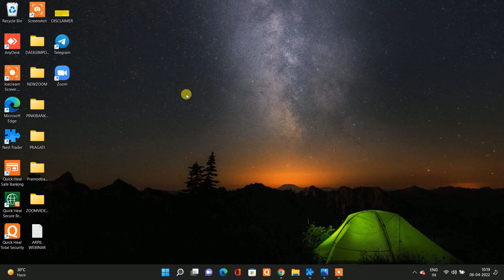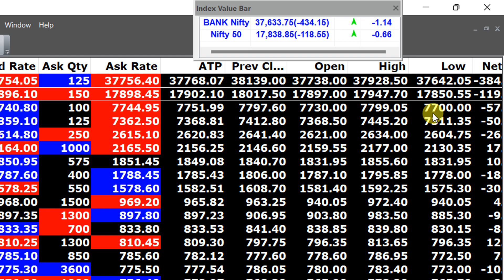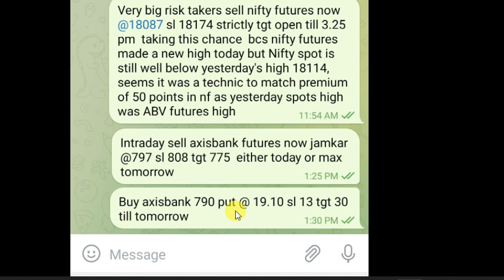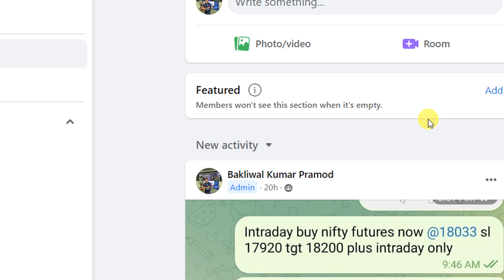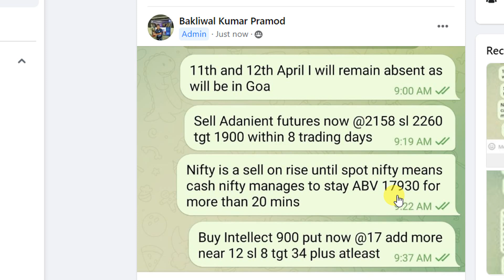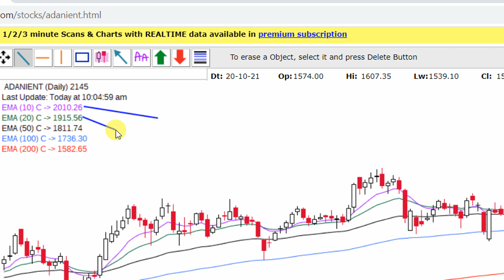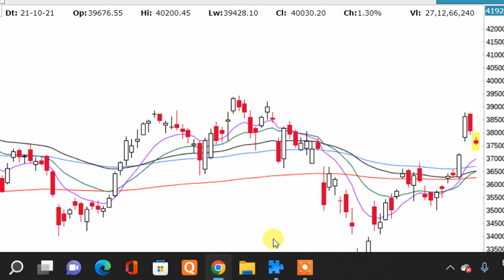MKT UPDATE AT 10 11 AM